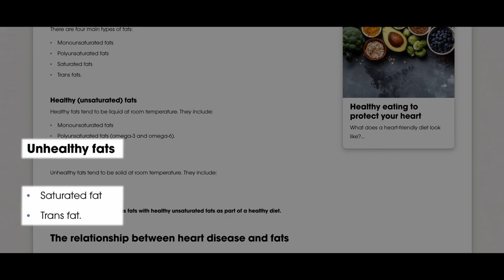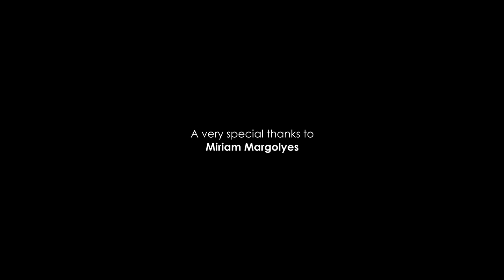Tasmanian Atlantic Salmon, The Toxic Truth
Open-pen farmed salmon is a disaster no matter where it is from.  It damages the environment, it's toxic, and barely salmon.

Here are some of the struggles with the salmon farming in Tasmania.